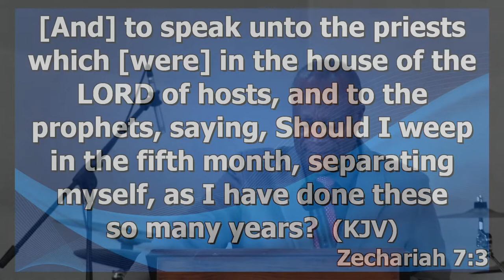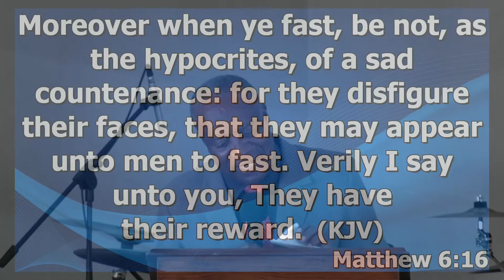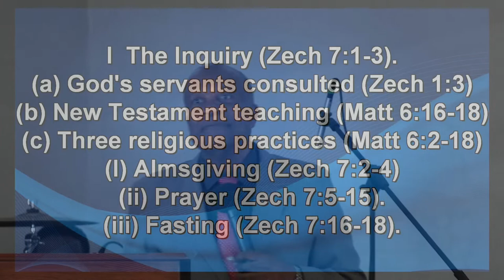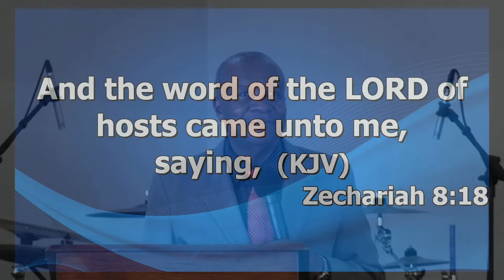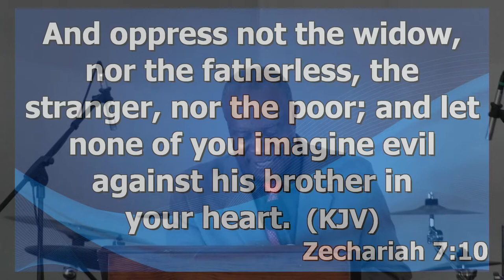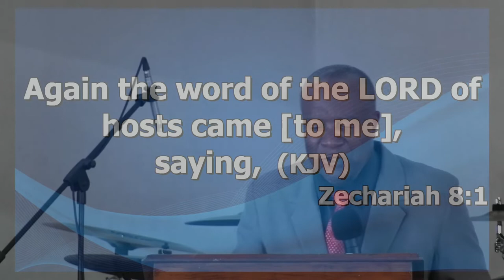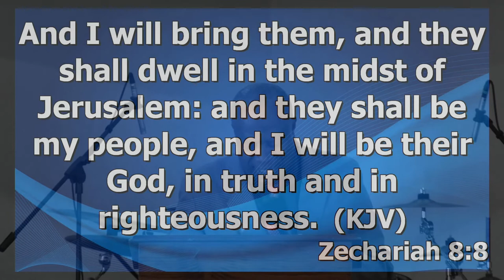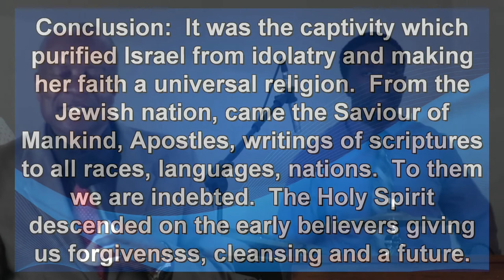The Question Of Fasting | Zechariah Ch.7-8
The Question Of Fasting
Zechariah Ch.7-8
Sermon by Rev.Dr.Ken Sharpe
St.Johnstons Church of the Nazarene
Antigua
(SJCOTN)